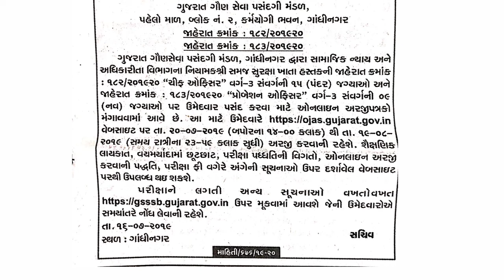ગુજરાત ગૌણ સેવા પસંદગી મંડળ માં MSW અને Post Graduation ની જાહેરાત || છેલ્લી તારીખ ૧૯/૦૮/૨૦૧૯